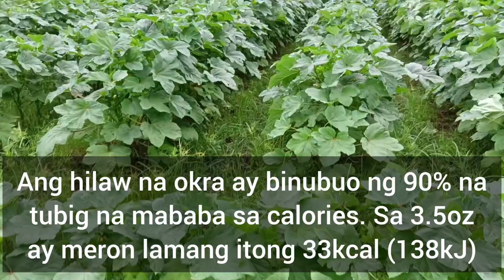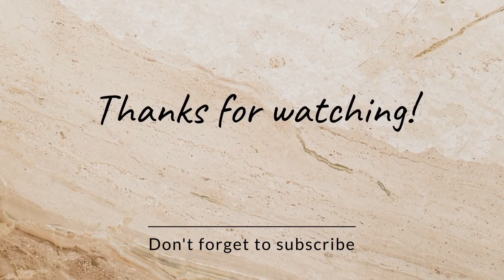Totoong Kwento ng Buhay ( Gumanda ang Buhay dahil sa Pagtatanim )